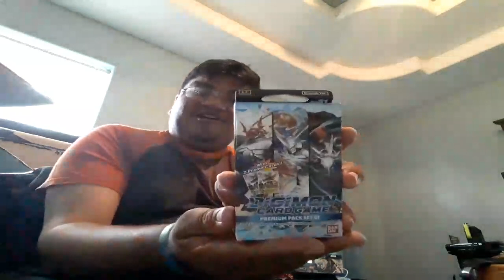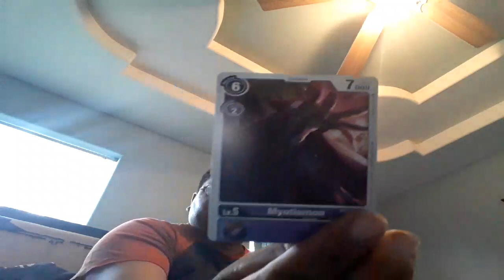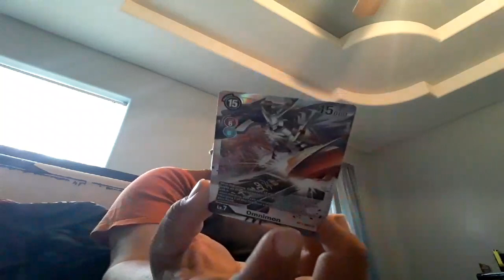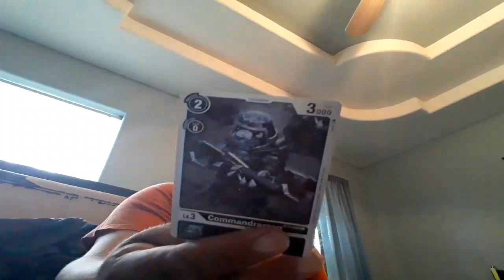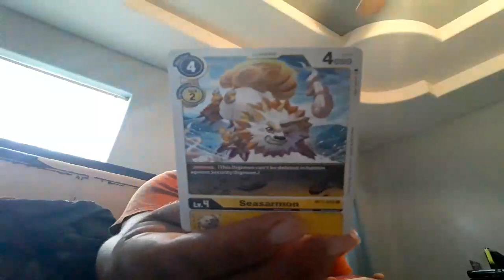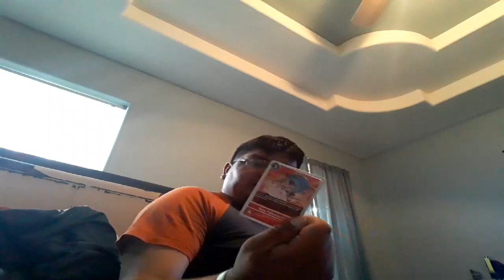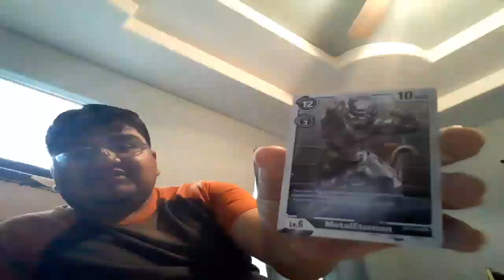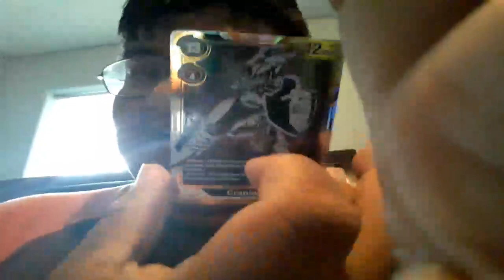Unboxing Digimon TCG Premium Box X4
Yush we unload on dis and we get an unexpected surprise my derp -- Watch live